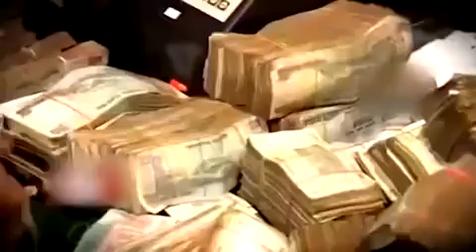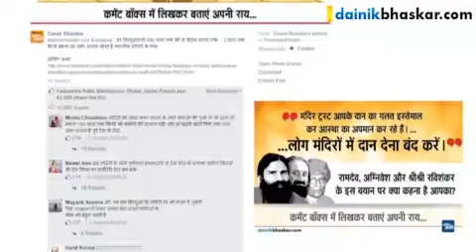Kya app jante hai mandiron me kitne dhan hai?? Dakhiye mandir me kitne donetion hoti hai